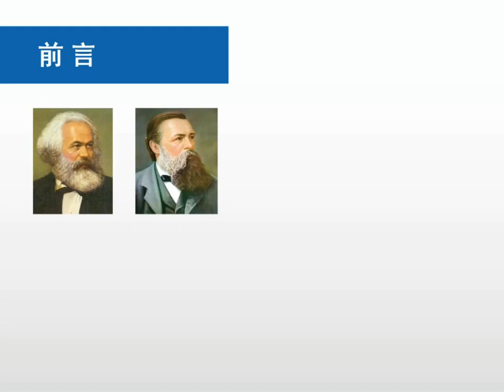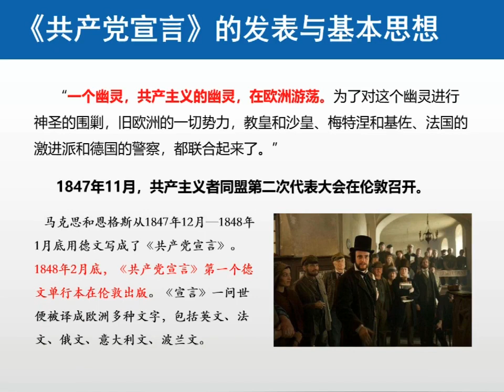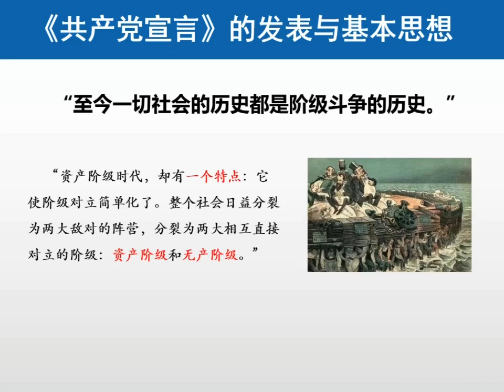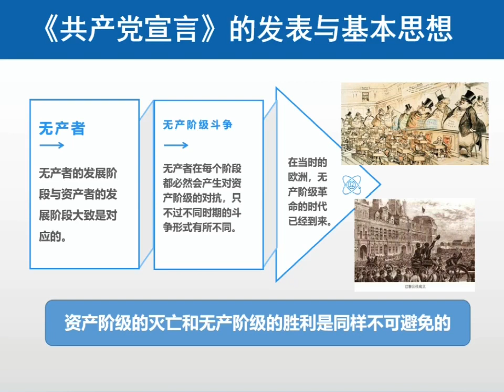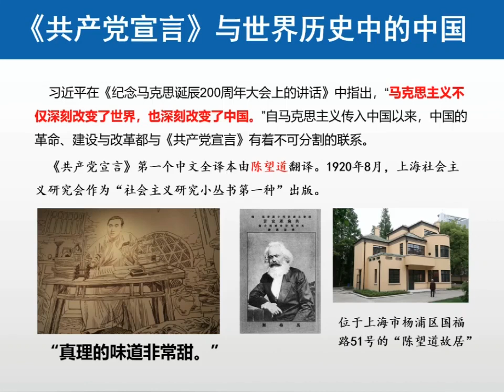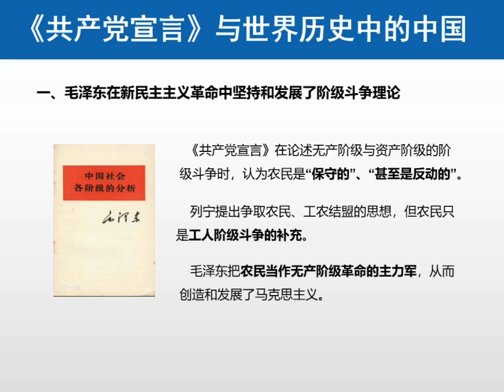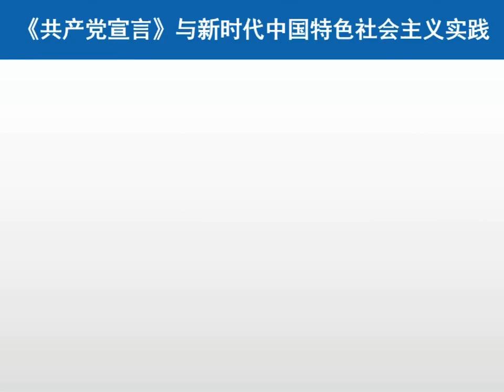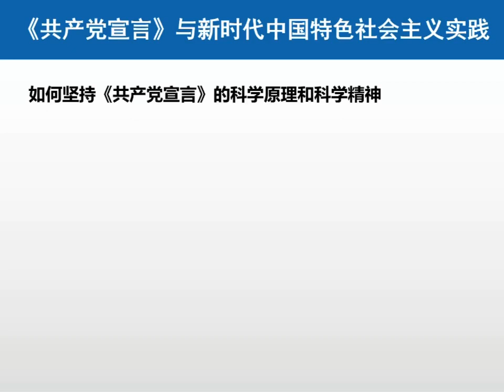《共产党宣言》与当代中国 复旦大学 蒋捷 - 复旦大学 Fudan University